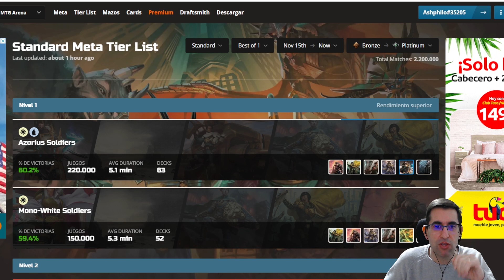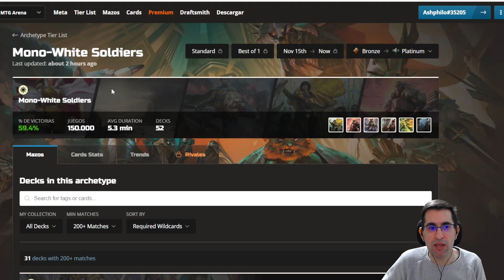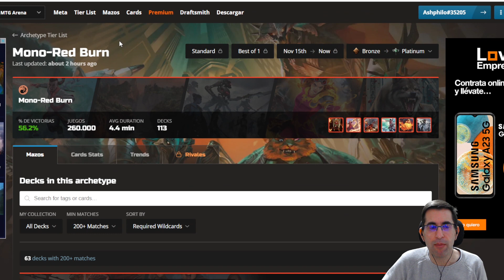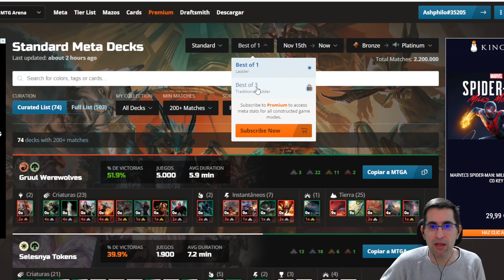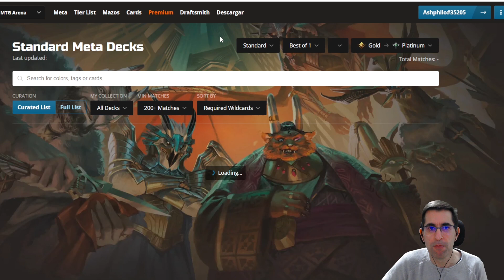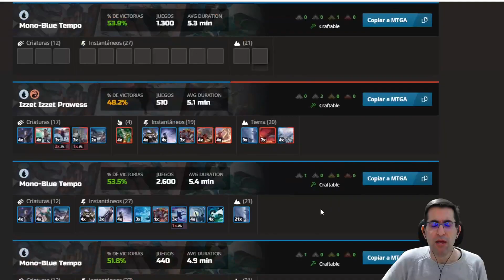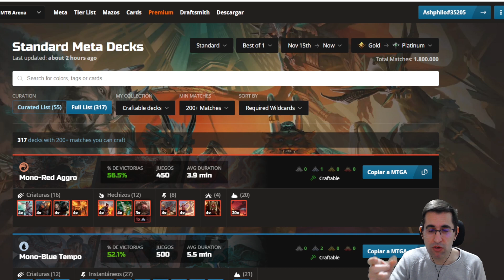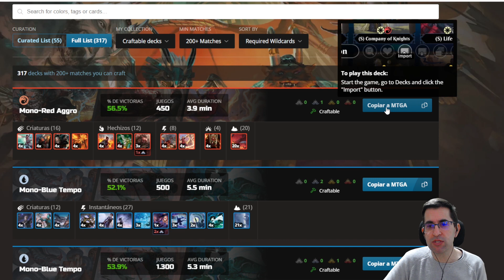Guía Magic Arena: Hazte con los mejores Decks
Bienvenidos a la nueva serie basada en Magic Arena. Hoy vamos a ver como y donde conseguir las mejores barajas para jugar en Magic Arena.